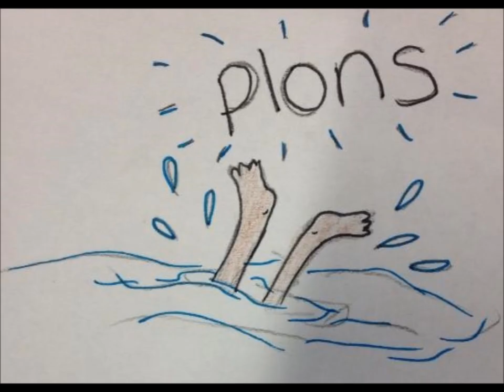Het verhaal van Narcissus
fvuhijol.jkjbh